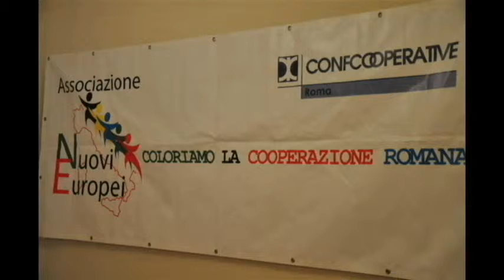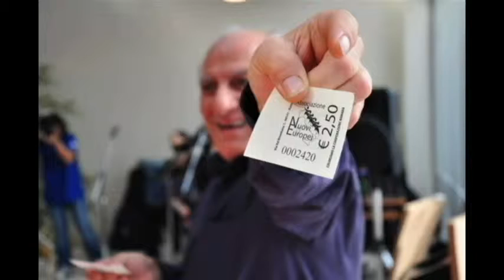Nuovi_europei 2011 IV congresso.avi